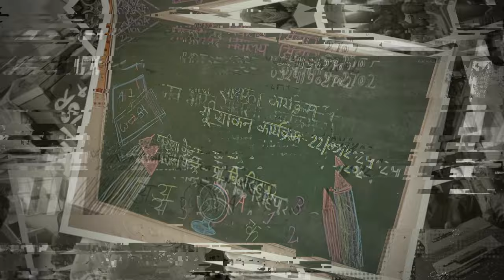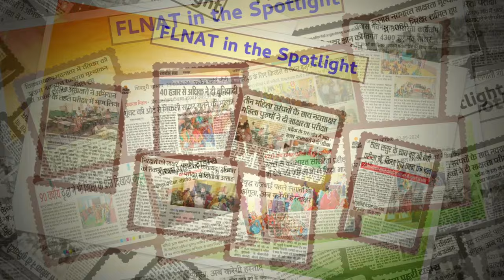ULLAS FLNAT Documentary (English)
This documentary highlights the importance of assessment and explains the process and need for the assessment foundational literacy and numeracy under ULLAS.